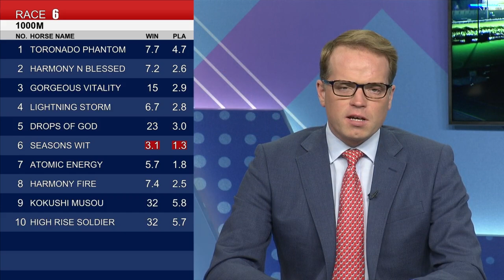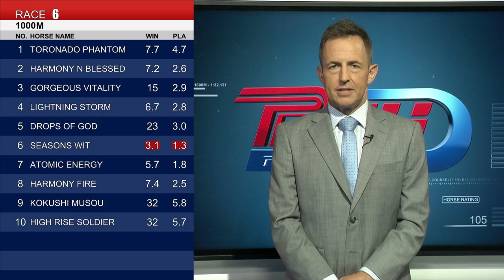[Racing To Win] 22/23 #73 Happy Valley – R6 (24 May)